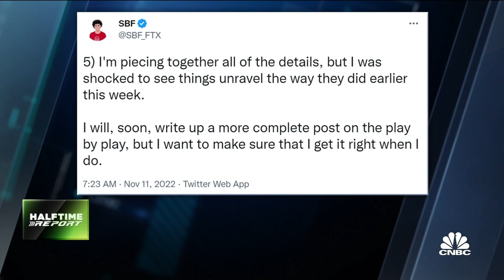FTX files for bankruptcy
CNBC's Kate Rooney joins the 'Halftime Report' to discuss how FTX went from a multi-billion dollar company to filing for bankruptcy in a matter of days, as well as the transparency and governance needs of the crypto sector.